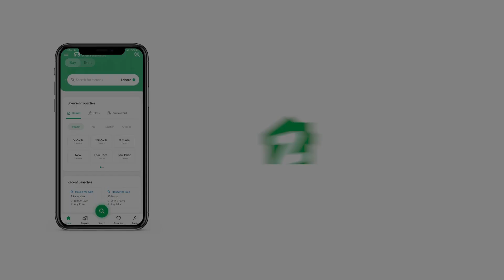70 SQYD UPPER PORTION FOR SALE IN BLOCK 2 FEDERAL B AREA KARACHI